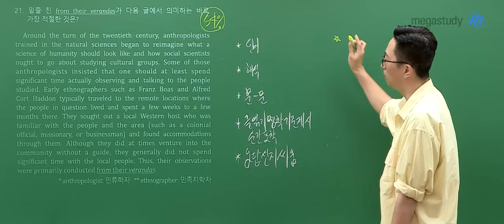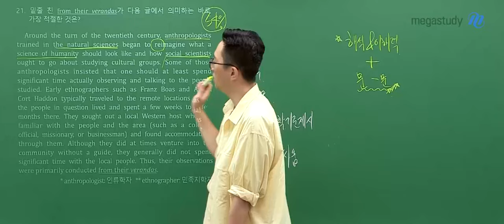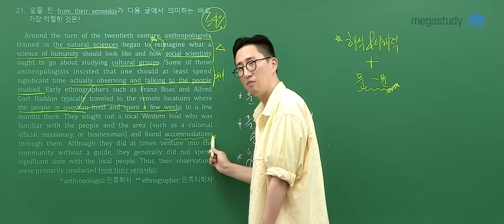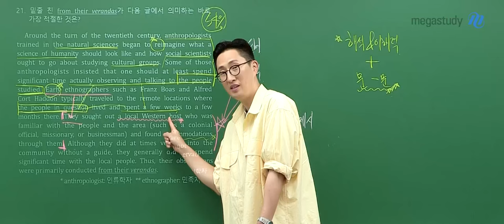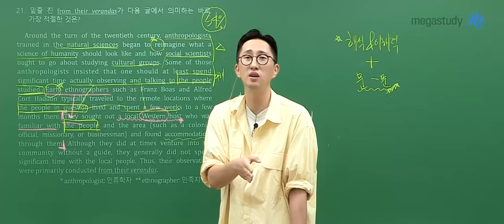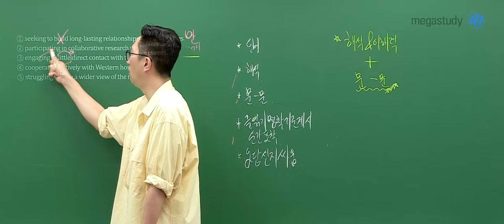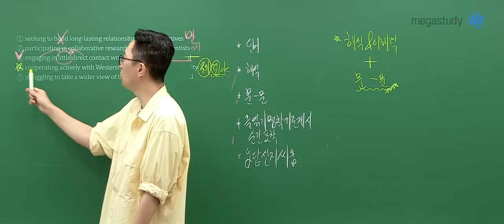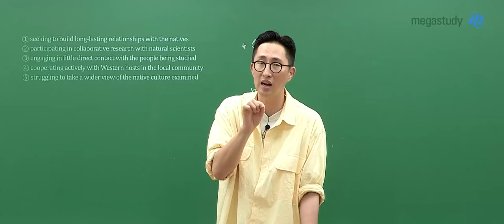[메가스터디] 영어 김지영쌤 - 2025학년도 고3 9월 모의고사 영어 해설강의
영어 김지영 선생님의 2025학년도 고3 9월 모의고사 영어 해설강의 영상입니다.